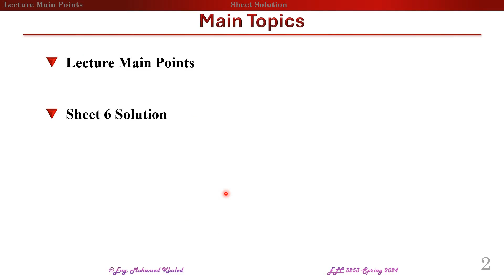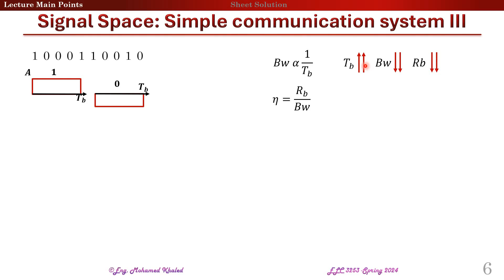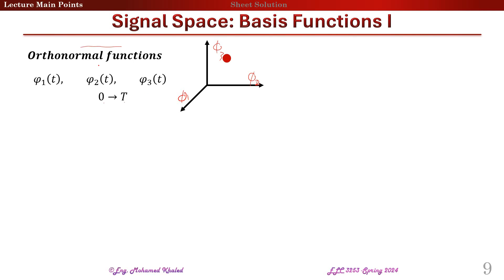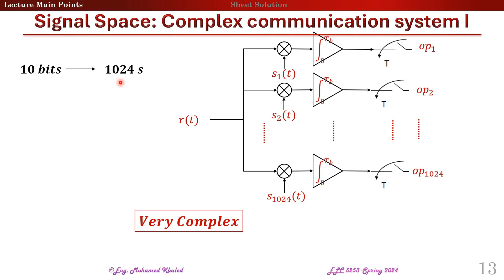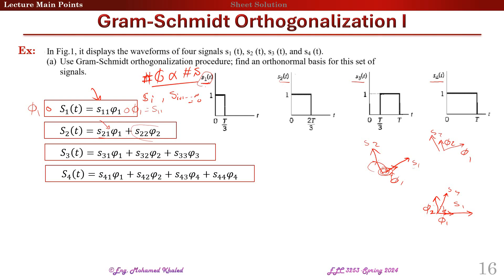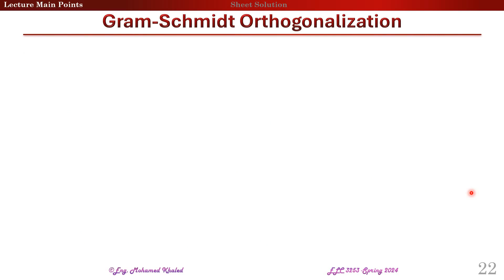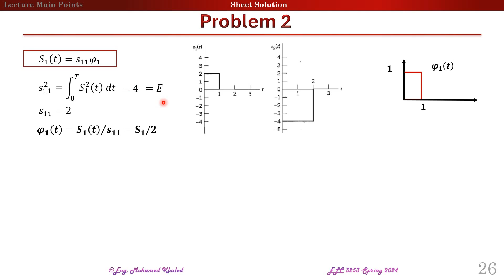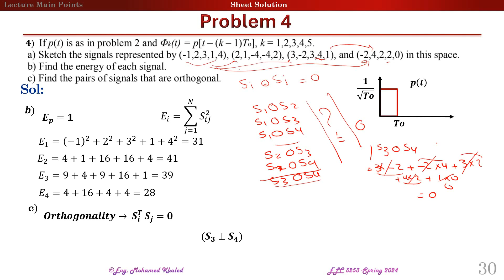Tutorial 7 | Sheet 6